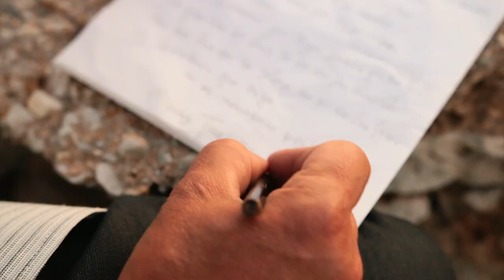As Erxosoun Gia Ligo - Nikos Koulouris feat. Zanneta Kaloskami (Official Video Clip)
«Ας ερχόσουν για λίγο» - Στίχοι: Μίμης Τραϊφόρος / Μουσική: Μιχάλης Σουγιούλ

Αντί προλόγου...

... όταν η Αμερική γοήτευσε τόσο την Σοφία Βέμπο, ώστε να μείνει εκει για πολλά χρόνια.. όμως έφτανε μόνο ένα τραγούδι για να την κάνει να γυρίσει πίσω... από τον σύζυγο της, Μίμη Τραϊφόρο.
‘Ας ερχόσουν για λίγο... έγραψε ο Μίμης εκφράζοντας την παράφορη αγάπη του προς εκείνη, την αβάσταχτη μοναξιά του, αλλά και την υπερβολική επιθυμία του για να ξανασφίξει την αγαπημένη του στην αγκαλιά του.. και τα κατάφερε.. Η Σοφία του επέστρεψε!
. όταν η απουσία της αγάπης, γίνεται τραγούδι.. !
«Ας ερχόσουν για λίγο»

Ζαννέτα Καλοσκάμη

Ευχαριστίες...

Είναι ένα βίντεο και μια ερμηνεία ενός αγαπημένου τραγουδιού που μοιράστηκα με αγαπημένους φίλους και εξαιρετικούς μουσικούς... Ξεκίνησε ως ένας πηγαίος αυτοσχεδιασμός στο στούντιο από την μπάντα και κατέληξε σε ένα υπέροχο βίντεο,.. τουλάχιστον στα δικά μου μάτια..
Ελπίζω να το απολαύσετε και εσείς όσο και εγώ!
Ευχαριστώ θερμά όλους τους μουσικούς που συμμετείχαν σε αυτό και έδωσαν κάτι από την μαγεία τους σε αυτή την ερμηνεία,.. τον Αντρέα τον Πριονά στα πλήκτρα, τον Αντρέα τον Νιάκαρη στην ντράμς, τον Γιώργο Αβραμίδη στο μπάσο και την παραγωγή, και βέβαια την ΖΑΝΝΕΤΑ για τον τρόπο που το ερμήνευσε. τρόπο διαχρονικό και μοναδικό, που μιλάει στην καρδιά, όπως μόνο εκείνη ξέρει...
Ευχαριστώ τον ανιψιό του Μίμη Τραιφόρου, τον Βασίλη Τραϊφόρο,  που μας έκανε την τιμή και συμμετείχε στην προσπάθεια μας με χαρά, μετά από παρότρυνση της Ζαννέτας, και συνεισέφερε  στο βίντεο κάτι από την γεύση της εποχής εκείνης,... κάτι από το μεγαλείο της Αγάπης..
Ευχαριστώ πολύ την αγαπημένη μου φίλη Κατερίνα Μητάκου για τον τρόπο που έντυσε με κίνηση την μουσική μας ερμηνεία,..
Τον Θάνο Σπηλιόπουλο για τα υπέροχα πλάνα του και το εμπνευσμένο μοντάζ!  Θάνο σ ευχαριστούμε πολύ!! :-)
Τον Γιώργο Αβραμίδη για την υπέροχη παραγωγή του και την διαρκή στήριξη του στο project που αγαπήσαμε..
... και βέβαια τον Νίκο Κούρτη από την Fm Records που ήταν και ο λόγος που ξεκίνησε όλο αυτό!
Τέλος, θα ήθελα να ευχαριστήσω όλους τους φίλους που μας στήριξαν και μας βοήθησαν κατά την διάρκεια των γυρισμάτων, πρίν, και μετά!
Να είστε όλοι καλά!

Καλή σας Απόλαυση!

Νίκος Κουλούρης

VIDEO CREDITS:
Κάμερα - Μοντάζ - Επεξεργασία: Θάνος Σπηλιόπουλος
Drone: Andreas Souchis
Σκηνοθεσία: Νίκος Κουλούρης - Ζαννέτα Καλοσκάμη
Επιμέλεια Χορογραφιών, Χορογραφίες - Αυτοσχεδιασμός: Κατερίνα Μητάκου
Στον ρόλο του Μίμη Τραιφόρου: Ο ανηψιός του Μίμη Τραιφόρου, Βασίλης Τραϊφόρος
Στον ρόλο της Σοφίας Βέμπο: Ζαννέτα Καλοσκάμη
Συμμετείχαν οι μουσικοί:
Τραγούδι: Ζαννέτα Καλοσκάμη
Σαξόφωνο: Νίκος Κουλούρης
Πλήκτρα: Ανδρέας Πριονάς
Μπάσο: Γιώργος Αβραμίδης
Τύμπανα: Ανδρέας Νιάκαρης

Saxophone: Nikos Koulouris
Vocals: Zanneta Kaloskami
Drums: Andreas Niakaris
Electric Bass: Giorgos Avramidis
Electric Piano: Andreas Prionas
Orchestration by the band
Recorded live at 101 sound studios, by giorgos Avramidis
Production, mixing, mastering by Giorgos Avramidis, 101 sound studios
Executive Producer Nikos Koulouris